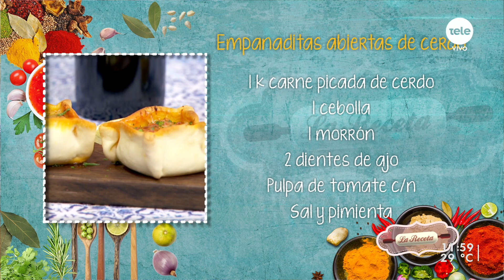Empanaditas abiertas de cerdo